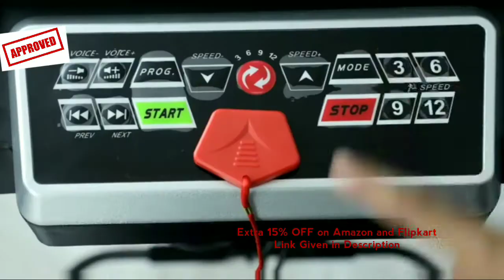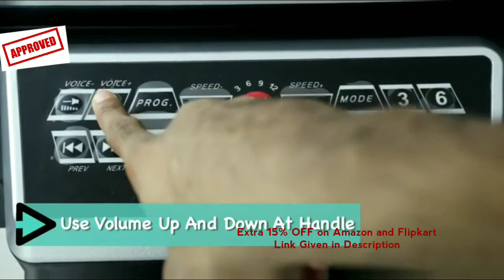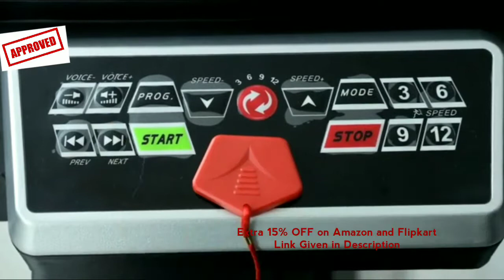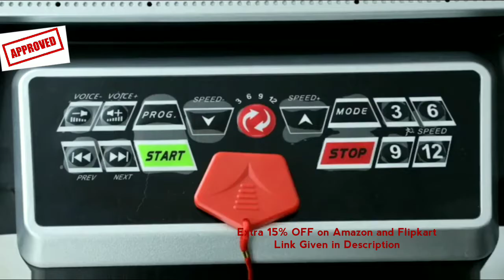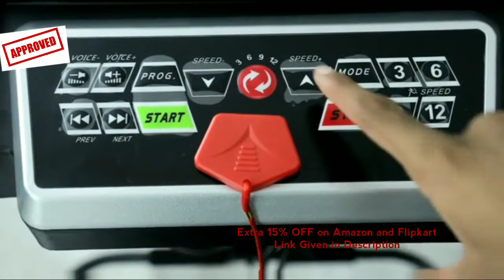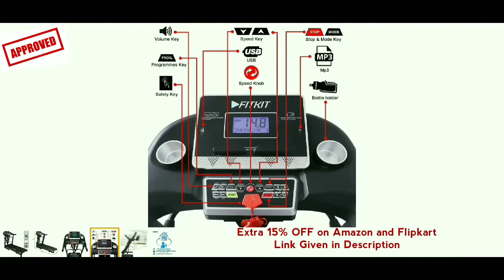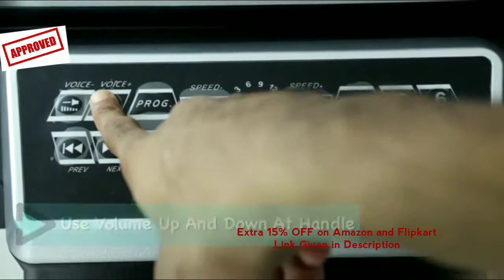Fitkit FT100 Series Treadmill Review | 1.75 HP Motorized Treadmill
This video shows a review of Fitkit FT100 Series Motorized Treadmill.

 Fitkit FT100 Features :
Warranty: One-year warranty against motor and one-year warranty on parts and manufacturing defects. Suggested to use a proper stabilizer
Treadmill features- LCD display- time, speed, calories burned, heart rate, mode, preset programs,F+ App, USB Port, MP3 Speakers, Aux port and cable
FITPLUS Android & IOS App - To track your daily workout through Fitplus app, connect with your device & also with your fitness tracker (Samsung Health/Apple Health/Fitbit/Google fit).
Wheel for transportation, manual lubrication, Manual inclination, foldable and easy installation, Dumbells, Massager, Sit-up bars
Green Efficient DC Motor with 1.75HP, this treadmill can accommodate any user, from beginners to pros, from walkers to runners
12 preset workout programs for efficient workout and changeable modes, to create a customized routine of exercises
Maximum user weight capacity - 110 Kg. Note: always choose a Treadmill that has user weight capacity atleast 20 Kgs more than your current weight since the impact weight increases during running
Easy folding and Un-folding with Hydraulic drop-down system for more space saving and easy mobility
Speed range of 0.8 to 14.8 km/h with heart rate sensors on handle bars
Running surface (l x w) - 45 x 16.53 inches, 1200 x 420mm
3 levels manual incline settings allow for maximum variety speed range of 0.8 to 14.8 km/h